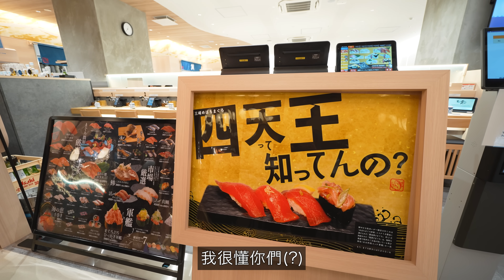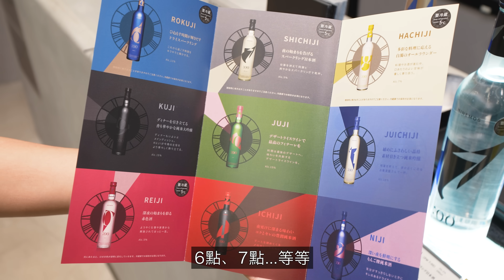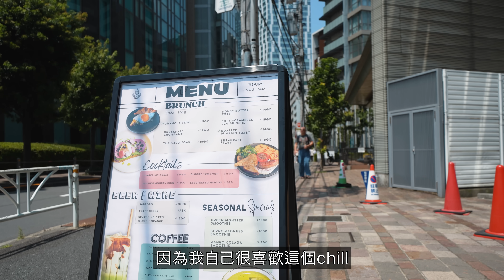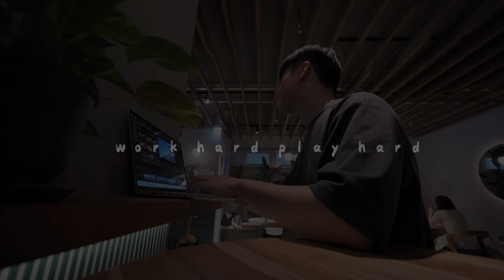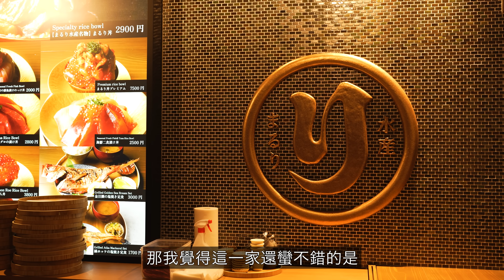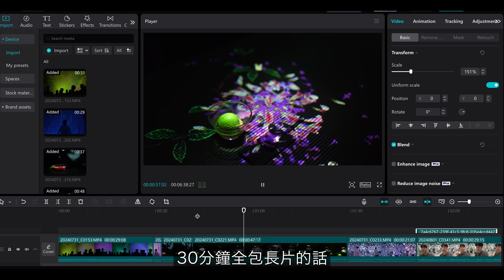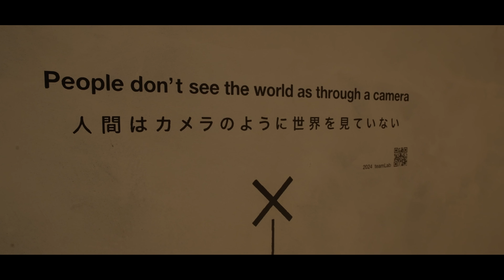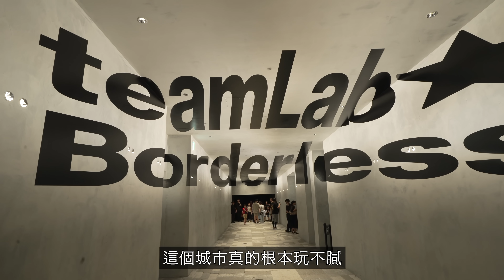一次開箱4種全新設施! 日本人帶路の2024兩天一夜「全新」東京自由行!! 根本玩不膩...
※這部跟ASUS合作的

東京根本玩不膩是真的！每次來都會有不同的玩法不同的表情, 這次主要是真心話開箱2024年開幕的設施~ 真的太好玩也超多推薦的行程啦...
然後我影片裡介紹的ASUS Vivobook S 15 (S5507) 也是很好玩很方便！第一次讓我體驗到新世代AI筆電的厲害，可以聰明提升工作效率！因為是Copilot+ PC，所以能使用最新Windows AI應用，像是即時字幕,Cocreator, Window Studio Effects, Copilot AI智能助手等等，且部份應用程式支援本機運算~此外，還能使用華碩獨家AI應用程式 StoryCube！AI是真的改變我們的未來欸欸欸 這次真的體會到這個了！
如果大家有興趣記得去看！了解更多ASUS Vivobook S 15 (S5507)：

★這次去的點
0:29 東急プラザ原宿「ハラカド」

1:07 まぐろ問屋 恵み

3:00 da pai dang 105

5:55 HINEMOS 東急プラザ原宿「ハラカド」店

7:02 TENCUPS

10:37 星のや東京

14:04 豊洲 千客万来

15:23 まるり水産

24:05 Teamlab Borderless